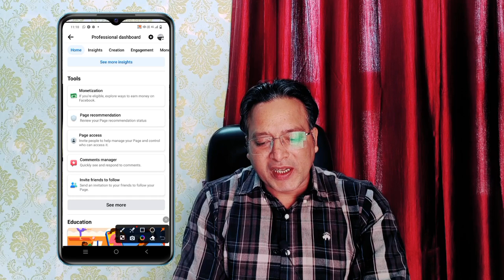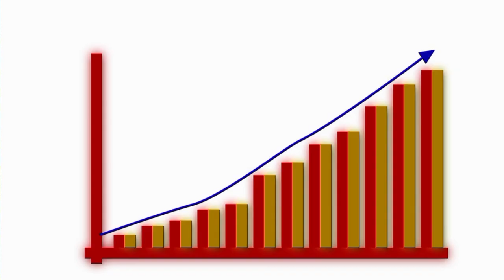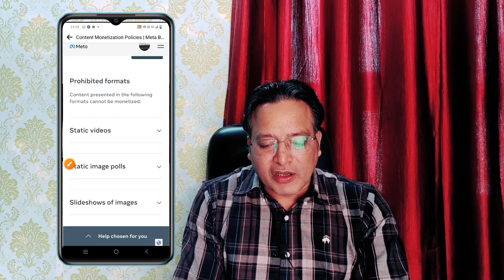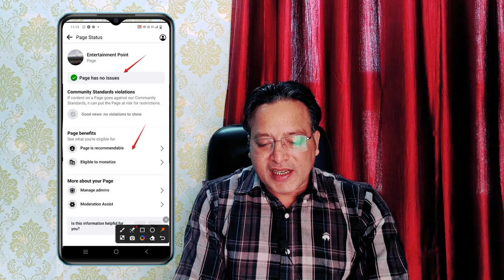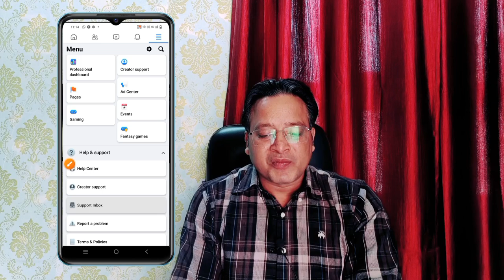Facebook Page पर अपनी CATEGORY के हिसाब से Monetization Tool को Enable करके पैसे 🤑 कमाएं 2023 Update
Hello Friends
Aaj Ke Video Me Maine Bataya hai ki hum apne facebook page par apni Category ke hisaab se videos upload karke aur konse Monetization Criteria Ko Complete Karke Paise kama sakte hai. Dosto bahut achha aur knowledgeable Video hai so pls watch till End 🙏. Aur Dosto video achha lage to pls support karna bhaiyo 🙏

facebook video kaise upload kare
facebook content monetization policy issue
facebook page content monetization policy problem
facebook page 5000 followers kaise complete kare
facebook page monetization update 2023
facebook page big Monetization update
facebook profile se page par kaise switch kare
facebook se paise kamane ka tarika
facebook page content monetization problem solution
facebook page monetization problem
facebook all monetization update
facebook star monetization
facebook bonuses option
facebook ads on reels monetization
facebook in stream ads monetization problem
facebook page monetization detail

how to earn money on facebook page

Wishing you all a very Best Of Luck 🤞🤞 for your success ❣️